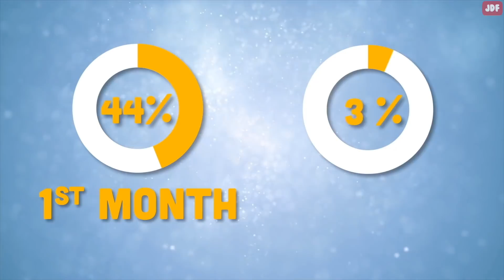Why Animals Eat Their Babies and 5 More Strange Animal Behaviors Explained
In this video, you’ll learn:
Why some animals eat their babies
Why rabbits bury their babies, and
Why some animals eat poop.

You'll also learn about some strange behaviors about cats and dogs, and the meaning behind them

Believe it or not, the intentional killing of offspring is practiced by many species. But with rabbits, the reality is a little different. Rabbit do bury their offspring, but they do it to protect them.
Mother rabbits don’t want to attract predators to their babies, so they mostly leave them on their own, hidden and camouflaged.
Interestingly enough, if one of the baby rabbits dies, the mother may eat it. This isn’t because rabbits suddenly become carnivorous. It’s just that a dead rabbit will quickly begin to stink. So the mother will try to do everything possible to eliminate the sources of attention to the burrow.
Despite all these protections, most bunnies end up dead by their first birthday.
Let's now look at this video where a mother stork throws her baby out of the nest. This is a very normal behavior in storks and many other families of birds.
When a stork parent realizes that she just doesn’t have enough food for all her babies, she gets rid of one or two. More often than not, they throw away the weakest baby, and keep the strongest one.
If a mother bear gives birth to three cubs, two of which are unhealthy or too weak, then it’s highly likely that she will kill and eat the weaker cubs. This will not only give the mother energy in the form of a calorie boost, but it will also leave her with fewer cubs, whom she can then nurse better and provide for.
Hamsters, on the other hand, eat their babies for crowd control. Research has shown that mother hamsters with nine pups will eat two cubs on average.
When scientists have tried adding two more cubs to the litter, the mother ate four of the cubs instead.
Even lions aren't an exception. When a male lion in a pride changes, the new leader kills the cubs of his predecessor.
It has been very well reported in the wild that male lions have no interest in raising another lion’s offspring, and they do not want to spend energy and resources to ensure that other lions’ genes will be passed on. So, they prefer killing the cubs or taking them out of the pride.
Interestingly enough, pandas rarely reproduce, but when they do, they often give birth to twins. And then the mother panda abandon one of her babies.
But people have found a solution. When a mother panda gives birth to twins in captivity, keepers remove one of the cubs, tricking the mother into thinking she only has one cub. The twins are then switched up to ten times a day to maintain the single baby panda illusion.
Cats, for example, can transform from cuddly animals to weird creatures in a second. Have you noticed that they suddenly open their mouth and look around confused? What’s that? Are they in some sort of shock? Turns out, it is a biological reaction known as Flehmen response. It’s a way of smelling and tasting the air. Cats have especial odor receptors in the roof of their mouths. They keep their mouth open to get a better sense of certain smells. Many other mammals, including lions and horses perform this action too.
We humans haven’t learned to understand the language of animals. That’s why their behaviors generate many questions. Dogs or rabbits, for example, may eat their own feces. But there are logical reasons for their poop-eating behavior.
Dogs want clean spaces to play and live as much as you do and their most obvious way to rid the environment of waste is by eating it.
When a mother gives birth to her puppies, they don’t know anything about using the bathroom, so a mother will eat the puppy’s feces to keep their new home clean.
It’s nature’s way of keeping the puppies free from disease, and a mother’s way of protecting her young.
Eating fecal droppings is also a way of obtaining key nutrients.
While we may view poop as dangerous, it’s not as scary as we think. While eating poop from sick animals can be an issue as it can contain viruses, parasites, and bacteria, healthy poop often contains harmless bacteria, water, dead cells, and some undigested food. Poop can be nutritious and help reset the gut bacteria to healthy levels.
You probably have noticed that dogs kick back their feet after pooping.
You may think the dog is trying to cover up its urine and feces, but it isn’t. By scratching the ground, the dog is releasing the pheromones located in the scent glands of its feet. This is the main way a dog marks its territory. The dog wants the other dogs to know that this is his area.
And while you think that a dog might be sniffing another dog’s poop, they are actually sniffing the pheromones another dog has left behind from kicking the dirt.
This is a unique form of communication where your dog will tell another dog if they sense danger.